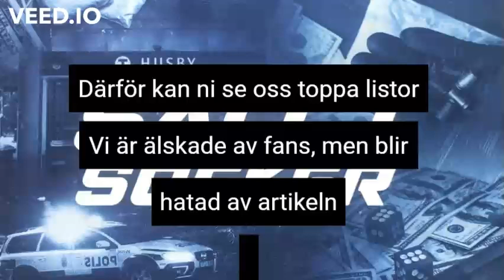P.J - SALT TILL SOCKER [Official Lyrics]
Vill Du Ha Fler Sånna Videos?
Lika, Kommentera Och Dela!!